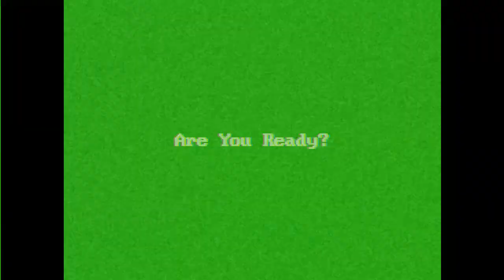사리 감독 이야기 - 2부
평범한 은행원에서
유럽 최고의 축구클럽 감독인 된 사리의 이야기

2부